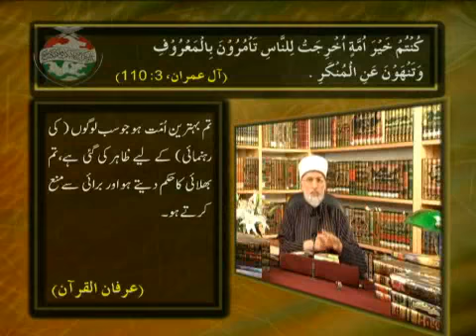Episode_28_ The core Relation between Knowledge and Prophethood (ILM v Nabuwwat) TAHIR UL QADRI 1of6